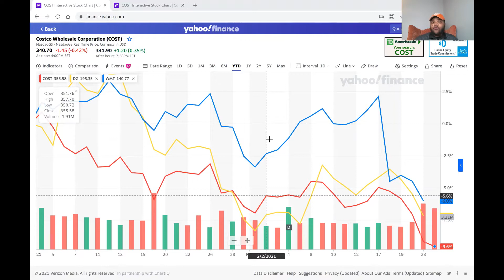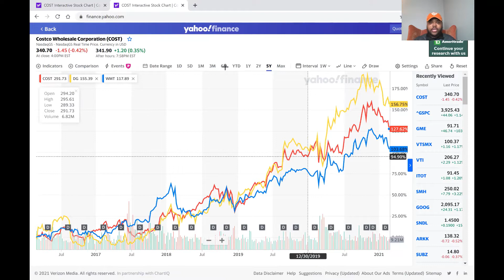Which would be a better investment today? Costco, Wal-Mart or Dollar General?